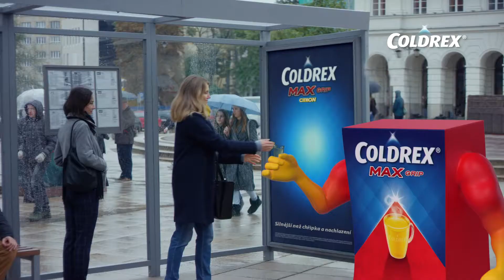Coldrex - TV spot 20 sec CZ